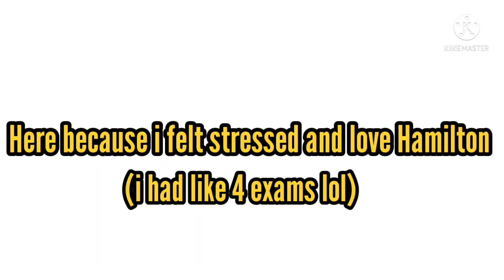'How do you write like your running out of time?'